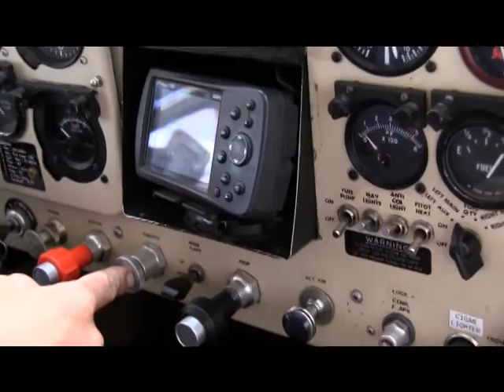PR 49 video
Highlight reel of the PR-49 (PackRaft Alaskana) from 2012 field trials in the Brooks Range.  Caribou Hunting!